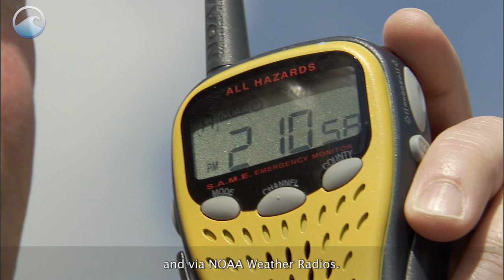Tsunami Science: 10 Years since Sumatra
December 26, 2004.  What began as an undersea earthquake in the Indian Ocean ended as the most deadly tsunami in recorded history, with nearly 240,000 lives lost.

This was a devastating wake-up call to coastal communities and tsunami research.  Prior to this event, only six of NOAA’s Deep-ocean Assessment and Reporting of Tsunami, or DART, buoys were in place.   Scientists could only predict tsunami arrival times, not flood potential.  And there was not a global tsunami warning system.

Today, ten years later, we can tell a different story.  U.S. and international coastlines are far better prepared for such a catastrophe, thanks in large part to research and technology developed at the NOAA Center for Tsunami Research at Pacific Marine Environmental Laboratory.

NOAA’s DART array is now complete, with 39 buoys operated by the National Weather Service’s National Data Buoy Center.  Along with 21 international buoys, this array can measure a tsunami wave as small as one centimeter in the open ocean and provide these data in real-time to forecast when a tsunami may hit the coast and how much flooding there will be.  NOAA scientists and engineers are currently testing the fourth generation DART buoy that will be able to measure local tsunamis as well as distant ones.

Flooding forecast models incorporate local topography and historical tsunami data in order to more accurately predict exactly how a tsunami might behave when it reaches shore.  NOAA has 75 site-specific models that can provide high-resolution flooding forecasts for effective response and mitigation during a tsunami event.

NOAA has gathered data from every tsunami since 2004 to improve its forecast models.  Today, it operates the world’s only real-time tsunami flooding forecast system, using DART data to accurately compute flooding forecasts. The NOAA Tsunami Warning Centers make tsunami data available on the internet, and issue advisories, watches and warnings through the Emergency Alert System and via NOAA Weather Radios.

While it is impossible to prevent a tsunami, we are now much better prepared to detect them and predict their paths and impacts, so those in coastal communities can take the steps necessary to safely protect themselves.

Credits:
NOAA Office of Oceanic & Atmospheric Research: